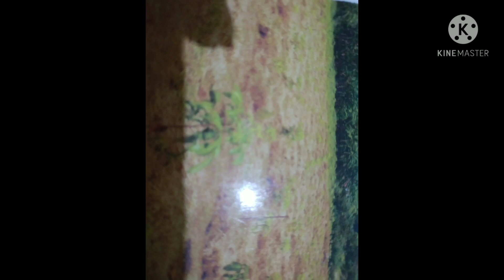Mahogany Tree Planting and Pili.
Hello everyone.This video Will show you how mahogany Tree and pili survive during typhoon and flood.